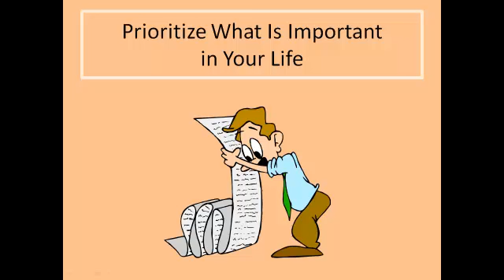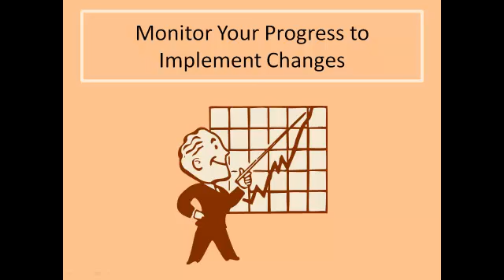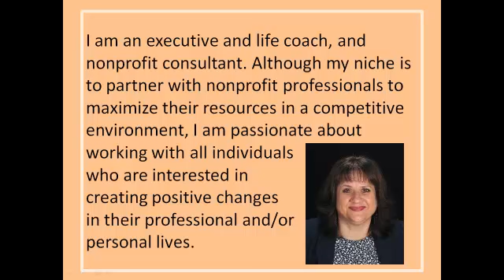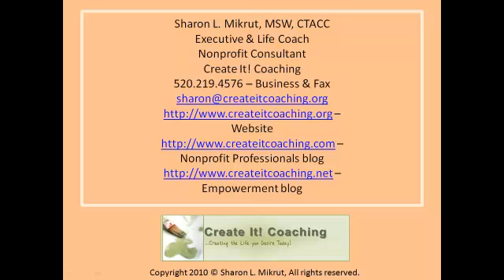Five Tips for Creating a Healthly Balance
I am an executive and life coach, and nonprofit consultant. My website is